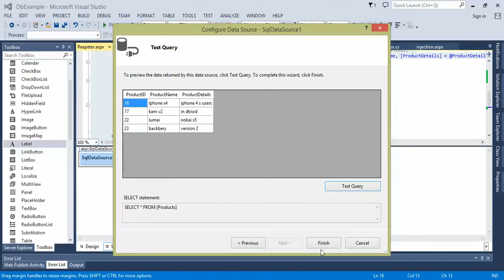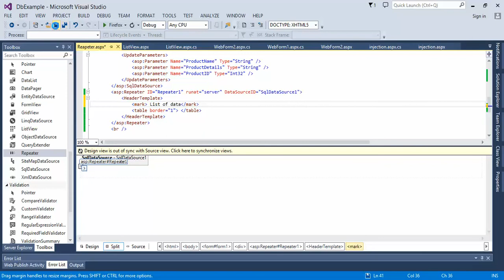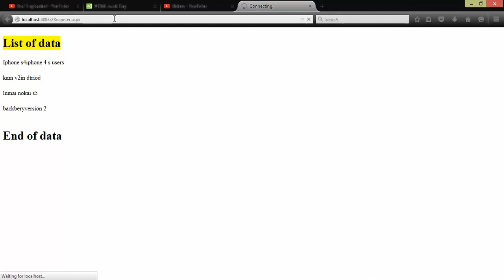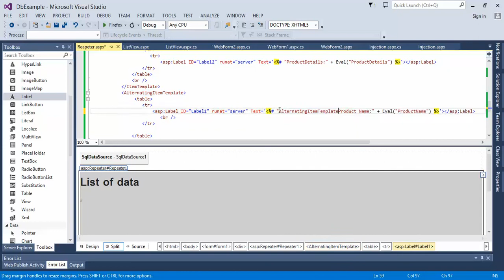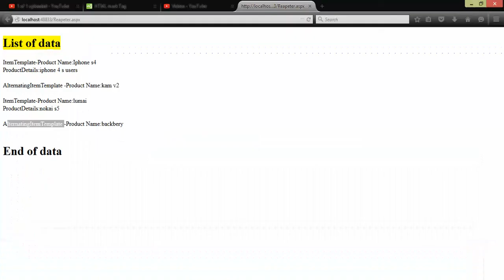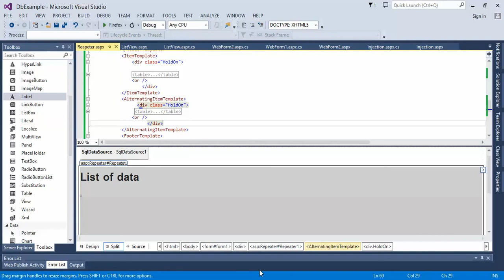دورة قواعد بيانات للمبتدئين 19# عرض البيانات باستخدام Repeater